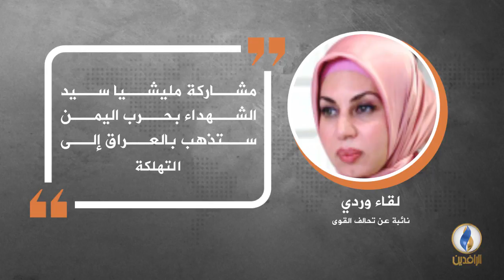في دقيقة .. أبرز التصريحات الصحفية ليوم الاثنين.